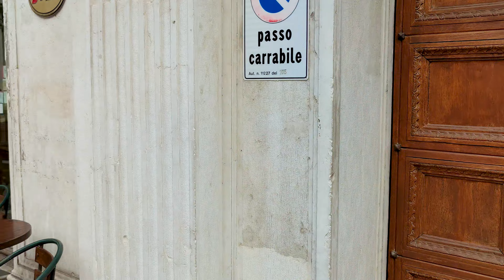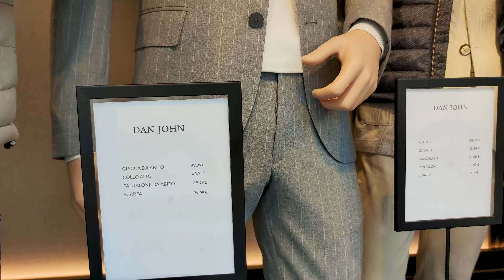TOP AUTUMN/WINTER FASHION TRENDS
Video from: FERRARA, Italy, Europe